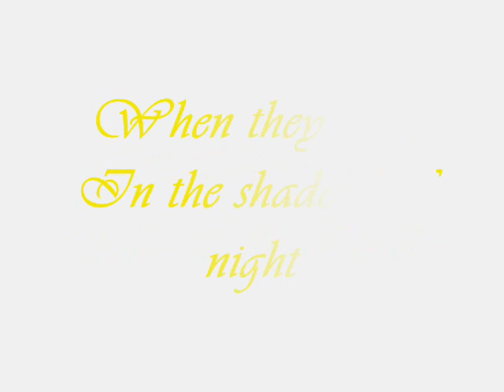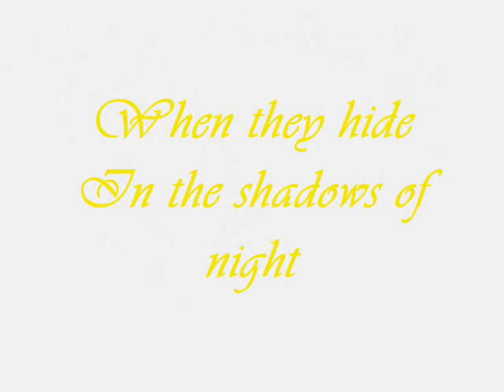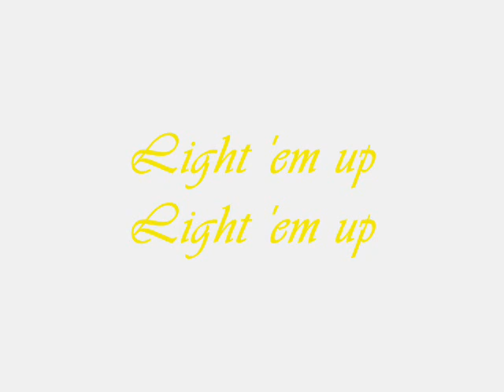Illuminate w/ lyrics in the video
Project 86 has some of the most fun songs out there. Enjoy!